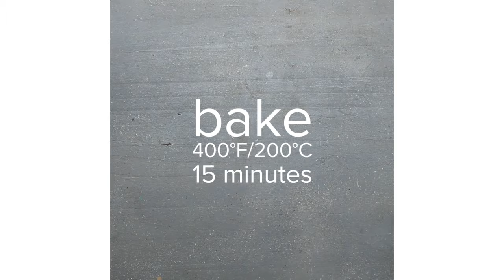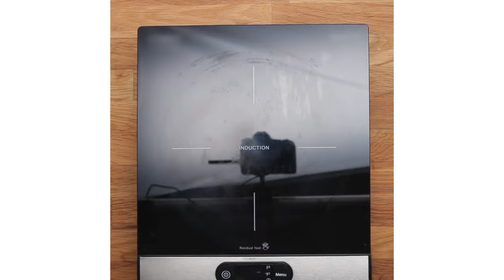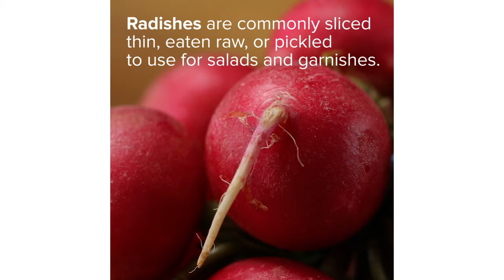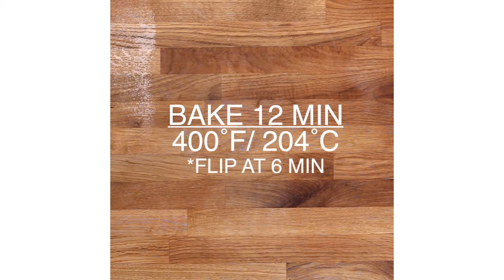31 Avocado Recipes For 31 Days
0:00 Intro
0:04 Salmon Crab Seafood Stack
1:22 Baked Avocado Eggs
1:54 Mango Avocado Taco Cups
2:22 Shrimp Avocado Toastadas
3:10 Avocado Carbonara
4:03 Avocado Lime Salmon
4:45 Radish Avocado Toast
5:30 Avocado Devilled Eggs
6:28 Tomato Avocado Egg Salad
6:41 California Roll
7:00 Avocado Fries
7:40 Avocado Salsa
8:21 Avocado Wedges
8:55 Bacon Avocado Caesar Salad
9:46 Bacon Avocado And Brussels Sprout Salad
11:15 Chicken Avocado Pizza
11:58 Chickpea And Veggie Avocado Wrap
13:21 Crispy Fish Tacos
14:54 Avocado Tuna Wrap
15:36 Guacamole Onion Rings
16:43 Classic Guacamole
17:12 Low Carb Avocado Chicken Salad
17:55 Tomato Avocado Melt
18:17 Shrimp Avocado Salad
19:10 Shrimp Cups With Chunky Avocado Salsa
20:11 Avocado Chicken Salad
20: 59 Steak And Avocado Salad
21:42 Sweet Potato Avocado Toast
22:03 Chilled Cucumber Avocado Soup
22:31 Tortilla Bowl Southwestern Salad
24:42 Southwestern Omelette

MUSIC